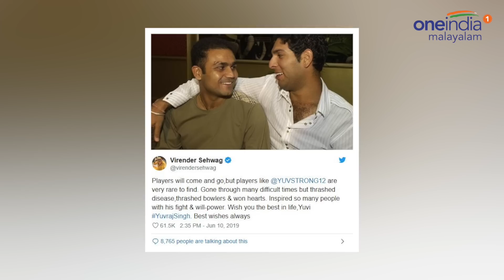യുവരാജിന് ആശംസ അറിയിച്ച് സഹതാരങ്ങൾ | Tributes Galore For Yuvraj Singh | Oneindia Malayalam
cricket legends react after indian hero yuvraj singh retirement
ആദ്യ ടി20 ലോകകപ്പില്‍ തന്നെ ഒരോവറിലെ ആറു പന്തും സിക്‌സറിടിച്ച് യുവരാജ് ക്രിക്കറ്റ് ലോകത്തെ വിസ്മയിപ്പിച്ചിരുന്നു. യുവരാജിന്റെ വിരമിക്കല്‍ തീരുമാനത്തില്‍ മുന്‍ സഹതാരങ്ങളും രംഗത്തെത്തി.